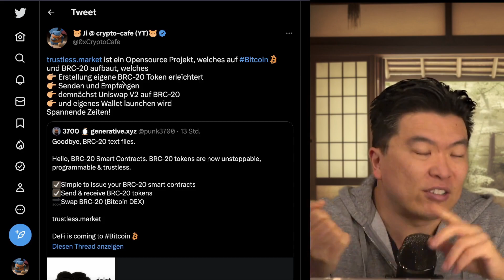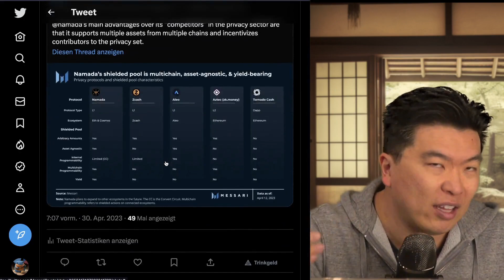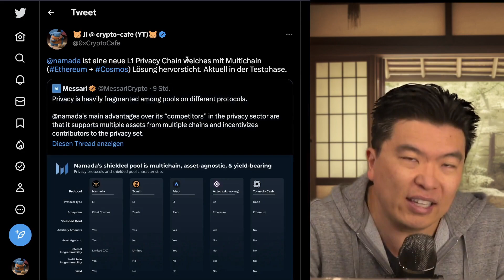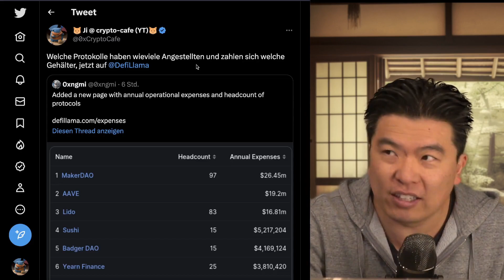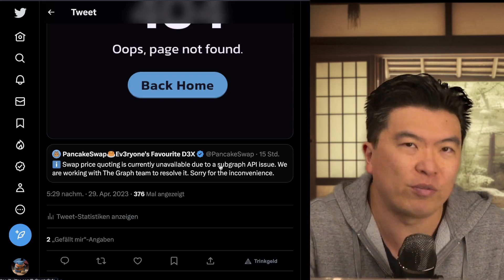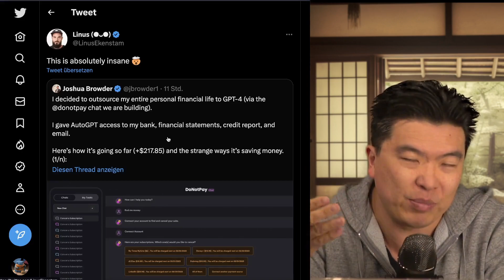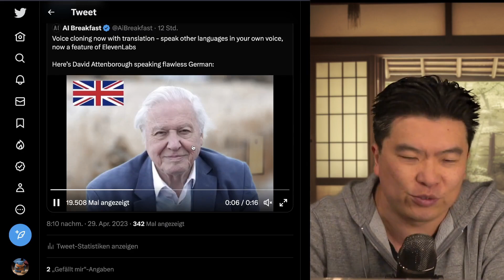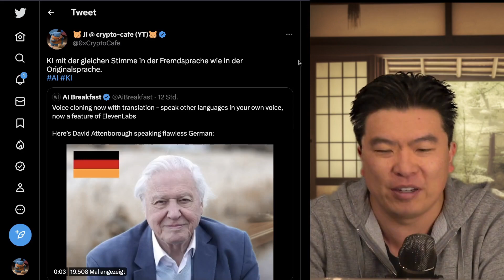Bitcoin BRC-20 Markt, privacy Lösung, Uni V3 Auto Hedging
0:00 Einleitung
0:05 Trustless BRC20 Markt
3:16 namada privacy Lösung
5:10 Orange Finance
7:57 Defillama Ausgaben
8:28 Pancake Aussetzer
9:20 Echte Nachfrage
12:26 Startup Idee GPT4
14:03 MEV visualisiert
14:42 Luxuszug
15:08 KI Stimme